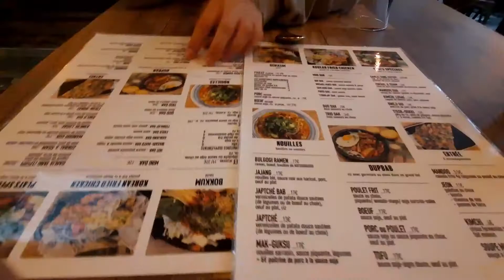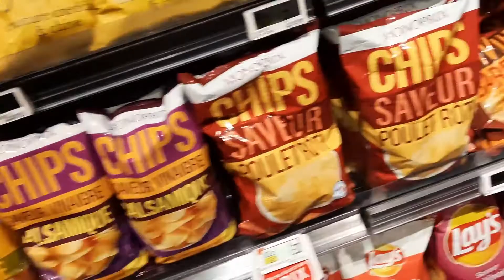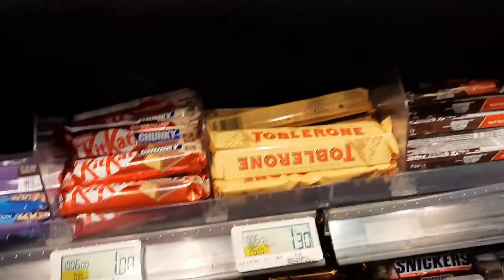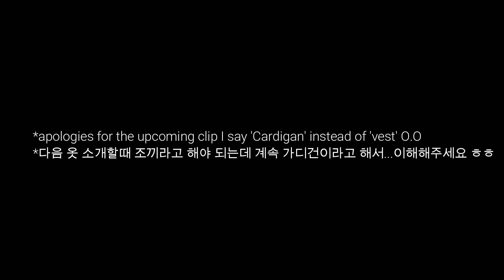My 16th Birthday VLOG 🎂🎉(party, hanging out with friend, clothing haul)16번째 생일 브이로그(파티,친구랑 놀기,옷 하울)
Hey guyss  :D I'm so so so excited to share this memorable video with you guys! Recently it was my 16th birthday whoop whooop!!! I decided to vlog my birthday this year because it would be a great memory to look back on in the future. Also, I wanted to share all the moments with you guys, so I hope you enjoy this one!  A lot of things happened on my birthday and I'm thankful for each one of them. Again, thank you to everyone who congratulated me ^^
🎂16 down, forever to go :)
✔I seriously can't believe it's already winter break! Time really flies. sorry I didn't post for the past month...I've been busy with school and it was the last term for this year so everything was hectic but thanks for pushing through everyone~STAY tuned for a Christmas vlog and a special surprise video ;))
💚💛❤MOTD: Life is not measured by the number of breaths we take, but by the moments that take our breath away.

[kor sub]
안녕하세요안녕하세요! 특별하고 기억에 오래 남을 거 같은 저의 (만)16번째 생일 브이로그를 드디어 올립니다! 최근에 저의 16번째 생일이었는데 좋은 기억일 거 같아서 이렇게 영상으로 남겨봐요. 그리고 여러분에게도 생일의 순간(?)들을 공유해드리고 싶어서 올려요..! 생일에 정말 많은 좋은 일들이 있었는데 하나하나 다 너무 감사합니다 ㅎㅎ 다시 한번 저의 생일을 축하해주신 모든 분들 감솨합니다~~
🎂16번째 생일 완료, 앞으로 영원히 남음 ✌
✔와우, 벌써 겨울방학이라니 믿기지가 않네요! ❄ 시간이 정말 빠르게 가는 것 같아요. 지난 달 동안에는 학교 때문에 바빠서 영상을 못올렸으요..그리고 올해 마지막 학기여서 더욱 더 빡세고 바빴어요 ㅎㅎ 그래도 모두 잘 헤내서 너무 좋습니다! 곧 올라갈 크리스마스 브이로그랑 올해 마지막 스페셜 영상도 기대 많이많이 해주세요^^
💚💛❤인생은 우리가 숨을 쉬는 횟수로 측정을 하는 것이 아닌, 우리의 숨이 멎을 정도로 놀라운 일들이 일어나는 순간을 보내는 것이다.

Snowy Day! (Feat.Joey Boone)-Ice Cream Cult